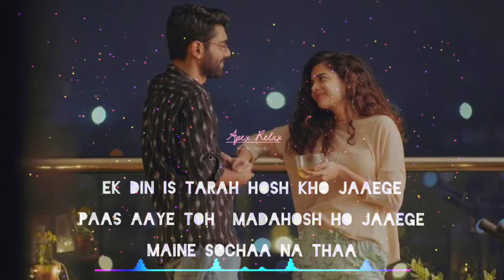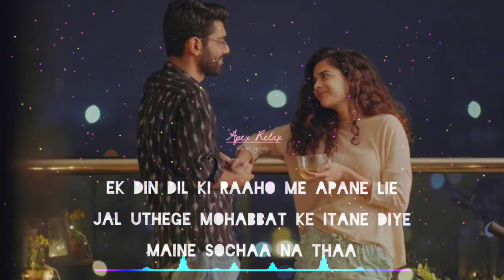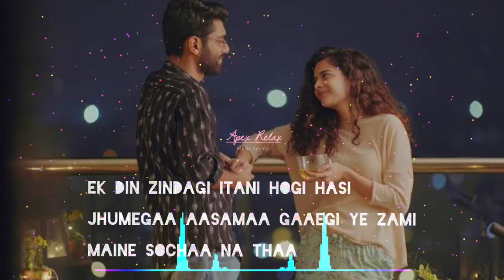Alexa Play Ek Din Aap From Yes Boss | (slowed+reverb) lofi song little things ❤️🦋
Ek Din Aap Yun Humko Mil Jayenge | (slowed+reverb) lofi song dhruv kavya

Credit -